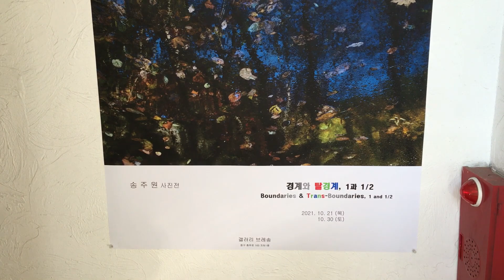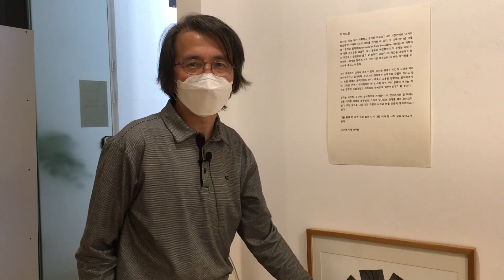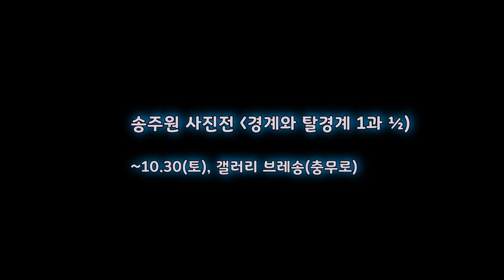송주원 사진전 , 경계와 탈경계 1과1/2, 작품설치하는날 가봤어요~( 갤러리 브레송 10.21~10.30)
-. 사진전 축하합니다
전시제목 : 경계와 탈경계 1과½(일과 이분의일), 4번째 개인전시회
전시작가 : 송주원 사진작가
전시장소 : 갤러리브레송(충무로) 10:00~18:00 관람권장
전시기간 : 21.10.21~10.30(토)
*전시오프닝 생략, 오리지널작품 및 소품판매